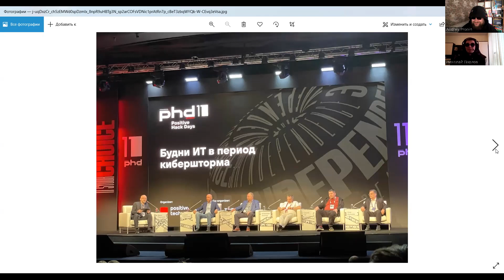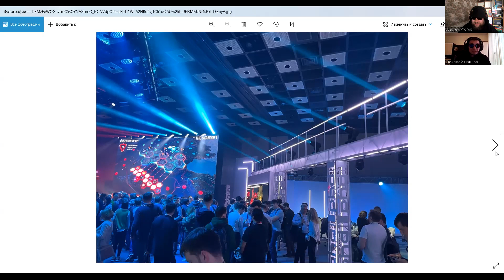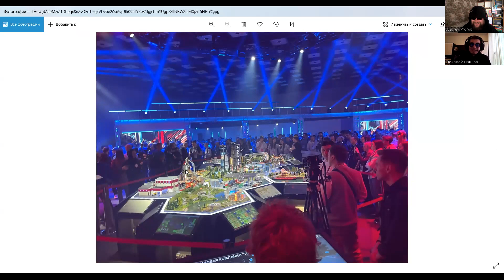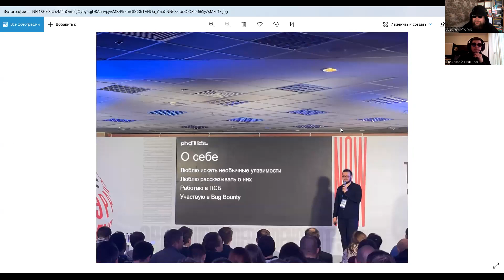Нужно ли python- разработчику знать за кибербезопасность?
Говорим с Николаем Павловым про его впечатление о посещении форума Positive Hack Days.